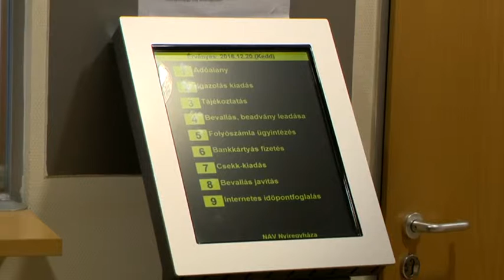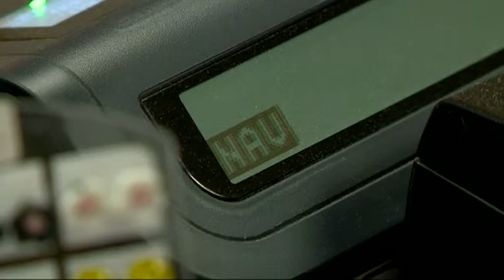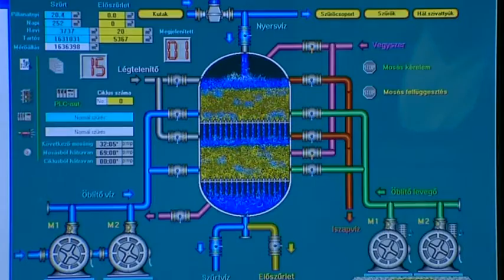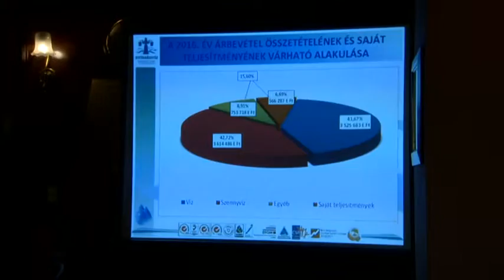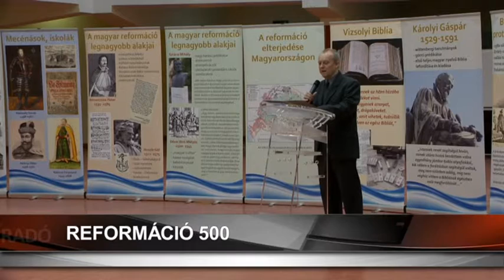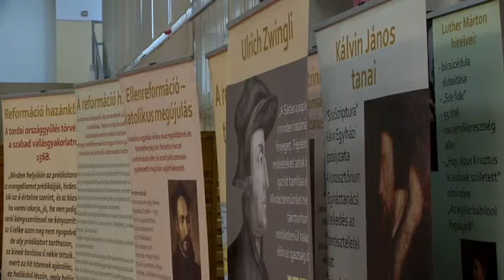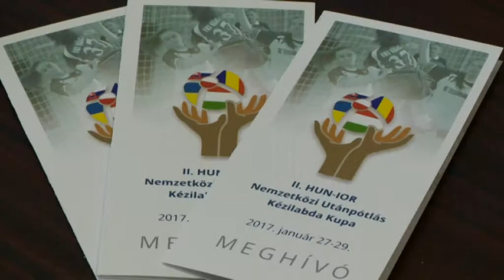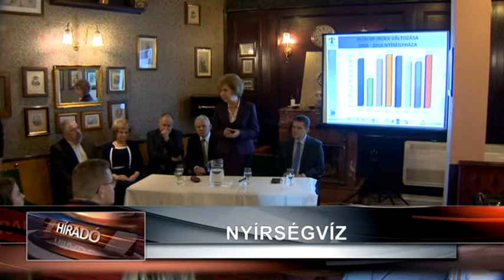Híradó 2017. január 25-én, szerdán